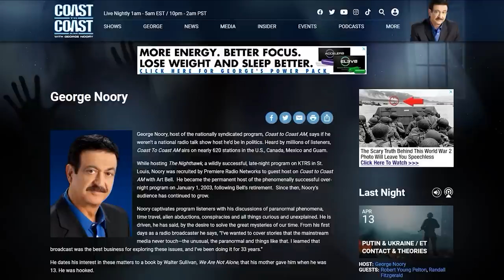George Knapp – When PAST meets FUTURE: Light’s Paradoxes, Speed & Ancient Quantum Secrets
@COASTTOCOASTAMOFFICIAL Dr. Robert Nemiroff, a Physics Professor, explores light's speed and its paradoxes, shedding light on ancient to 17th-century discoveries leading to Einstein's relativity and quantum mechanics theories. He theorizes on viewing past reflections and phenomena theoretically exceeding light speed, like shadows and laser spots, elucidating the correlation between past and future events.